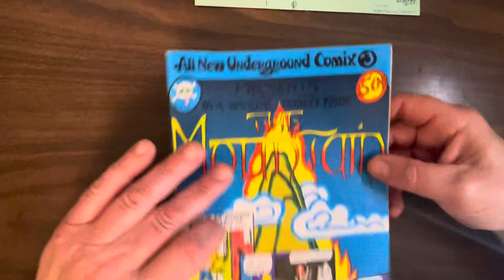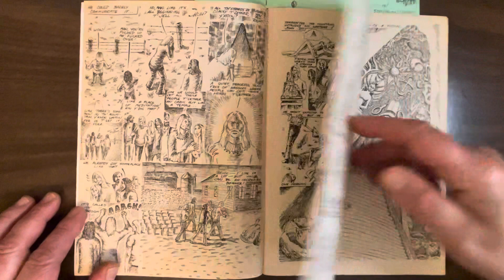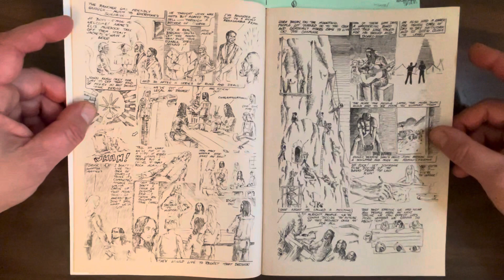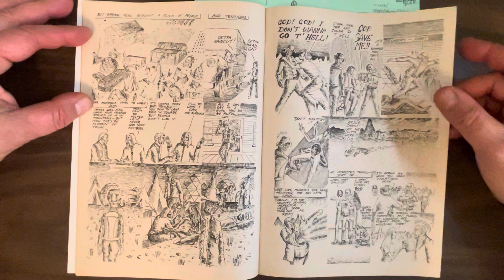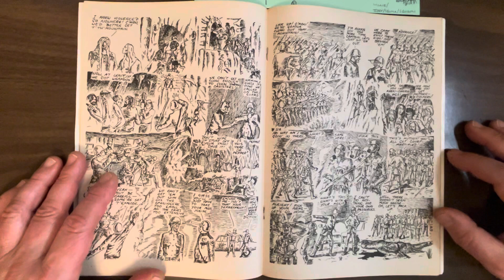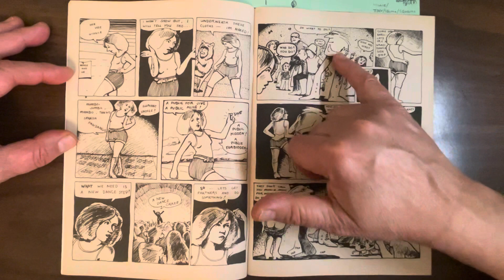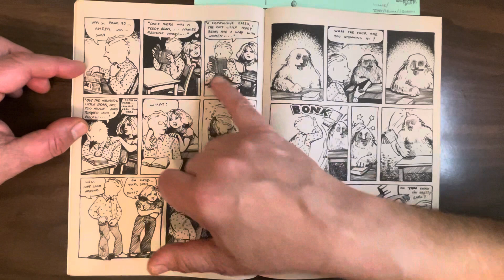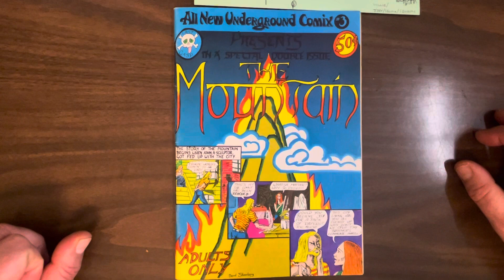All New Underground Comix #3 (The Mountain and High School Funnies): flip book freak-out! Muy hippy!